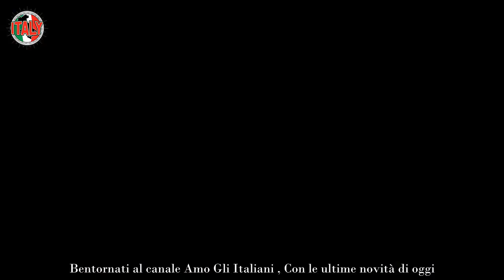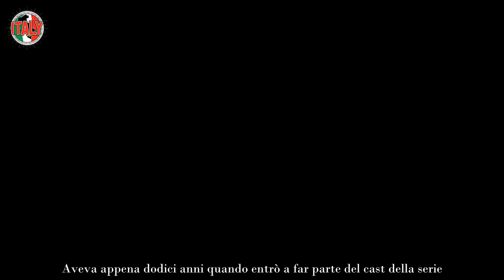I Cesaroni, la verità di Micol Olivieri quello che nessuno ha mai detto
La pressione della notorietà e le responsabilità che hanno gravato su di lei in età adolescenziale: Micol Olivieri dei Cesaroni si confessa.

Micol Olivieri ha affrontato spesso il tema della tossicità associata alla notorietà, soprattutto se questa si presenta in tenera età. Il progetto che più di tutti contribuì ad alimentare il coinvolgimento del pubblico nei suoi confronti è sicuramente I Cesaroni, fiction divenuta un vero e proprio cult nazionale. Le vicissitudini che caratterizzavano la quotidianità della famiglia, così normale e comune, hanno conquistato il pubblico sin dalle prime puntate.